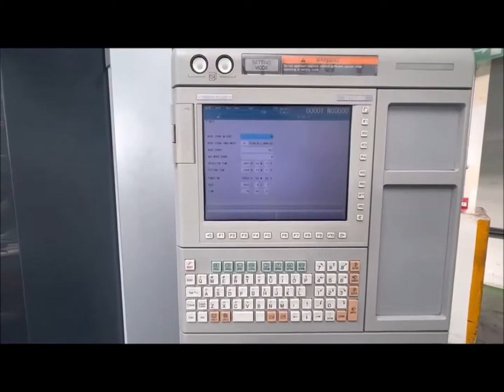MORI SEIKI NVX5100/40 VMC with 4th Axis DDRT-260 Year 2011,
You are looking for a used machine? Then you might be interested in this used machinery offer: MORI SEIKI NVX5100/40 VMC with 4th Axis DDRT-260 Year 2011, November with Very Low cutting hours 3764. Find more machine tools and other used metalworking, woodworking and plastics processing machinery Surplex is your reliable partner for the sale and purchase of used machines in Germany.